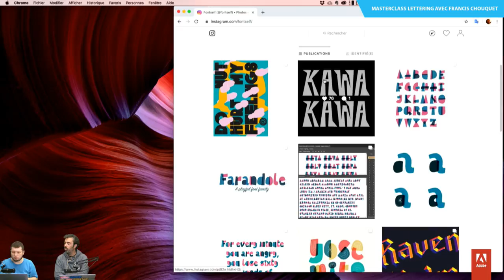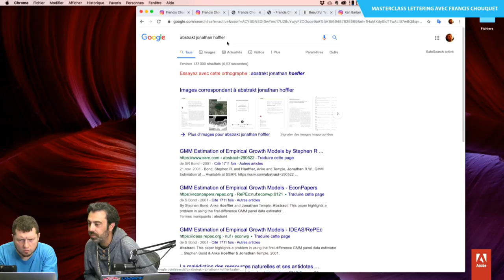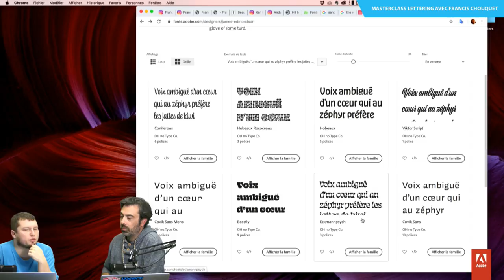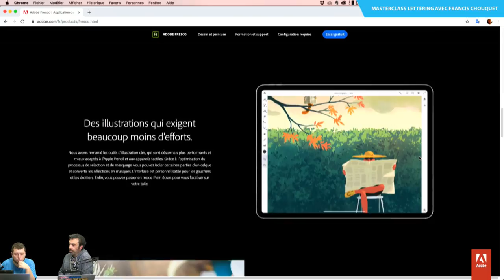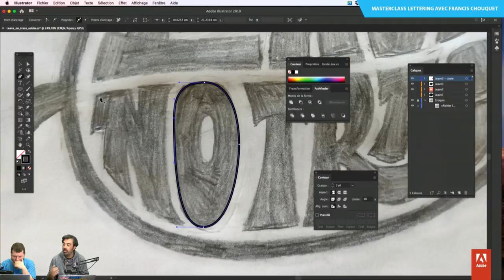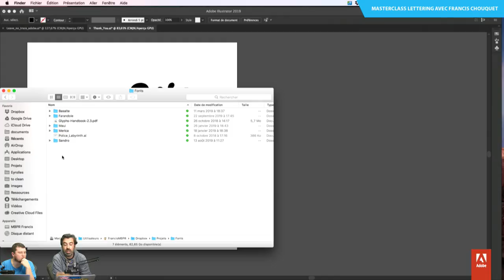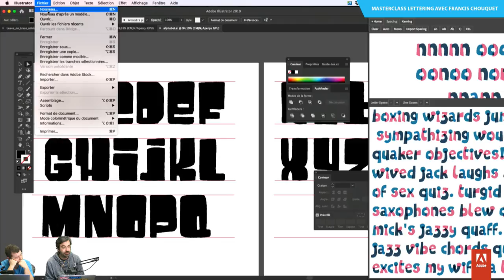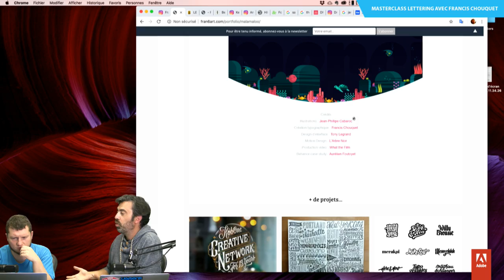Masterclass Lettering avec Francis Chouquet | Adobe France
Francis Chouquet a toujours dessiné. Après avoir exercé de nombreuses années comme graphiste, il crée ses premiers lettrages vers 2010 et ne cesse d’explorer les différentes manières d’écrire ou de dessiner les lettres.

Après quelques projets de lettering, et un passage États-Unis en 2015 pour apprendre auprès d’un maître en la matière, Ken Barber, il décide de faire du lettrage son activité à temps plein.

Depuis 2015, il réalise des projets de logotypes et d’illustrations autant pour des petites start-up que pour des grandes marques, il anime également de nombreux ateliers et conférences un peu partout en France et en Suisse.

En parallèle, il partage mes connaissances sur le blog Beautiful Type et anime un groupe Facebook « Je me mets au lettering ».

Enfin, il partage très régulièrement ses expérimentations sur son compte Instagram, comme on a pu le voir via la série de tips chez Fontself.